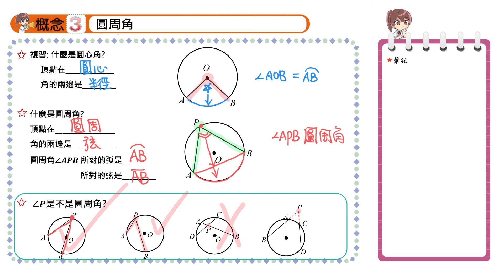【概念3】圓周角